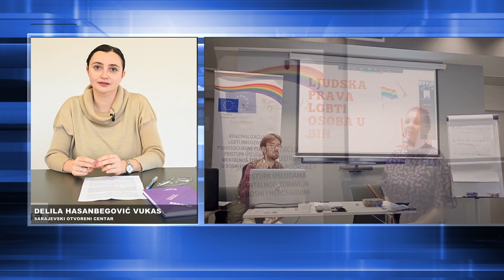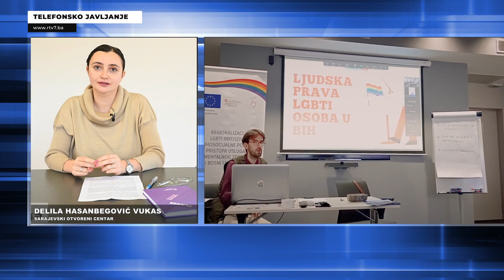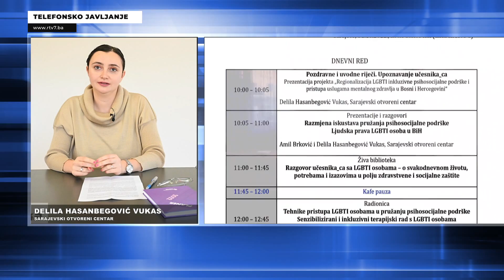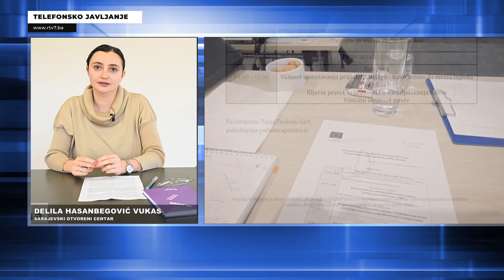„Regionalizacija LGBTI inkluzivne psihosocijalne podrške i pristupa uslugama mentalnog zdravlja"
„Regionalizacija LGBTI inkluzivne psihosocijalne podrške i pristupa uslugama mentalnog zdravlja u BiH“ naziv je projekta kojeg su u protekle dvije godine provodili Sarajevski otvoreni centar i Krila nade. O tome je više riječi bilo u današnjem izdanju otvorenog programa Radio Tuzle - razgovarali smo sa Delilom Hasanbegović Vukas programskom koordinatoricom Sarajevskog otvorenog centra.